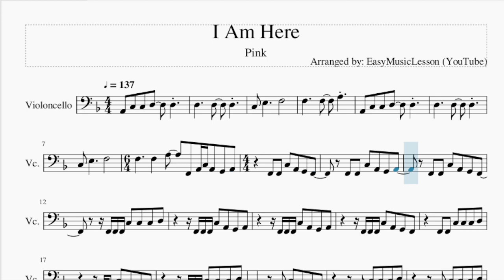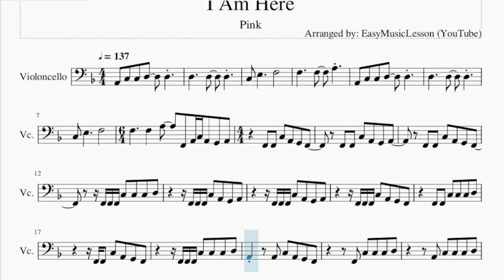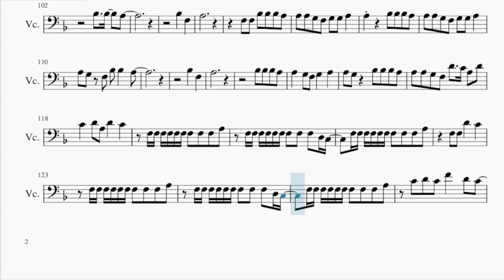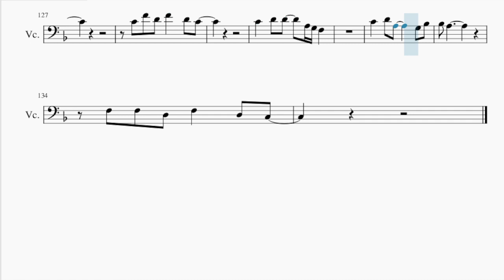Cello Sheet Music: How to play I Am Here by Pink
Comment and let us know how the videos have helped you. It keeps us going! :)Here is a sheet music/tab video on the song I Am Here by Pink on the cello. A cello sheet music arrangement which is transposed to notes that are easily played by cello, for the song I Am Here by Pink.

EasyCelloLesson teaches you to play the your favorite instrument, through well-arranged sheet music so that you too can learn how to play I Am Here by Pink on the cello as fast as you can. A cello sheet music with backing tracks to help your play the song better.

Chords of Cello arrangement:
F Maj   Bb Maj   Bb Maj   C Maj   D Min   D Min   F Maj   F Maj
Bb Maj   Bb Maj   Bb Maj   C Maj   D Min   D Min   F Maj   F Maj
F Maj   G Min   D Min   C Maj   F Maj   F Maj   G Min   D Min
C Maj   F Maj   F Maj   G Min   D Min   C Maj   F Maj   F Maj
G Min   D Min   C Maj   F Maj   F Maj   F Maj   F Maj   F Maj
F Maj   G Min   G Min   D Min   D Min   D Min   D Min   D Min
D Min   C Maj   C Maj   F Maj   F Maj   F Maj   F Maj   F Maj
F Maj   G Min   G Min   D Min   D Min   D Min   D Min   C Maj
C Maj   C Maj   C Maj   F Maj   F Maj   Bb Maj   Bb Maj   Bb Maj
C Maj   D Min   D Min   F Maj   F Maj   Bb Maj   Bb Maj   Bb Maj
C Maj   D Min   D Min   F Maj   F Maj   Bb Maj   F Maj   F Maj
G Min   D Min   C Maj   F Maj   F Maj   G Min   D Min   C Maj
F Maj   F Maj   G Min   D Min   C Maj   F Maj   F Maj   G Min
D Min   C Maj   F Maj   F Maj   F Maj   F Maj   F Maj   F Maj
G Min   G Min   D Min   D Min   D Min   D Min   D Min   D Min
C Maj   C Maj   F Maj   F Maj   F Maj   F Maj   F Maj   F Maj
G Min   G Min   D Min   D Min   D Min   D Min   C Maj   C Maj
C Maj   C Maj   Bb Maj   D Min   C Maj   C Maj   F Maj   Bb Maj
D Min   C Maj   F Maj   Bb Maj   F Maj   F Maj   G Min   D Min
F Maj   F Maj   F Maj   F Maj   G Min   G Min   D Min   D Min
D Min   D Min   D Min   D Min   C Maj   C Maj   F Maj   F Maj
D Min   D Min   C Maj   C Maj   C Maj   C Maj   F Maj   F Maj
D Min   D Min   C Maj   C Maj   C Maj   C Maj

Melody notes of Cello:
A2 C3 C3 D3   D3
F3     F3   A3   F2
A2 C3 A2 G2 A2   F2 F2
C3 A2 G2 F2   F2 F2
C3 A2 G2 A2   F2 F2
C3 A2 G2 F2     F2 F2 F2
C3 C3 C3 D3     F2 F2 F2
C3 A2 G2 A2     F2 F2 F2
C3 C3 C3 D3     F2 F2
C3 C3 C3 D3 A2   A2
C3 A2 G2 F2     F2
C3 C3 C3 D3     A2
C3 C3 C3 D